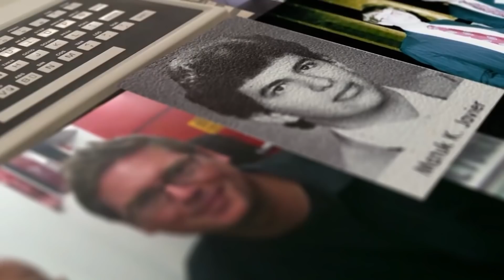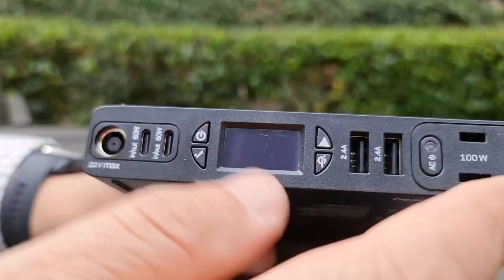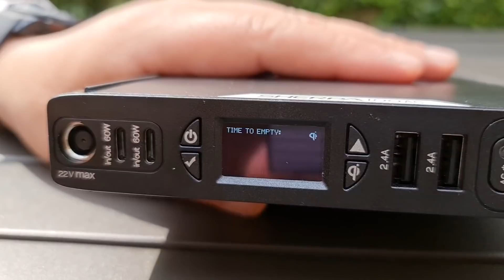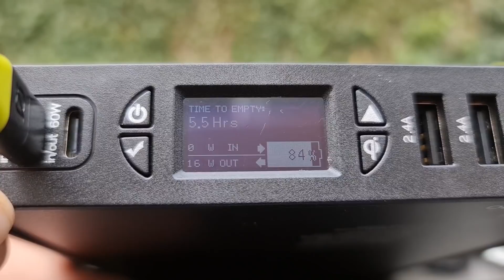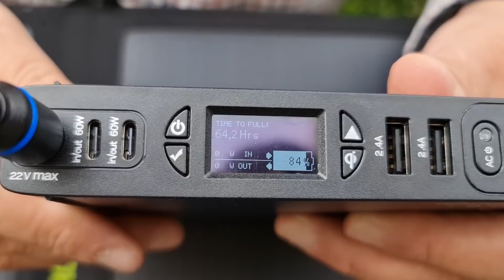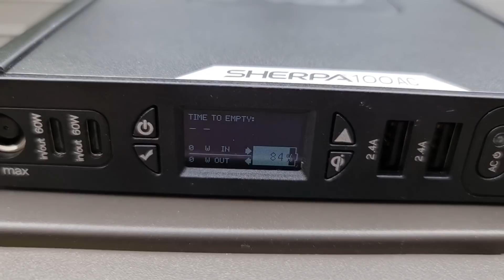Goal Zero: Cargadores solares y batería de 25,000 mAh!!! Sin energía no hay tecnología.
¿Te has quedado sin batería? ¿Te gustaría usar el sol como fuente de poder permanente? Pues te invito a revisar estos productos de la firma Goal Zero. En esta ocasión puedes echarle ojo a dos cargadores solares, uno con batería integrada y otro que sirve para alimentar la batería de 25,000 mAh que incluye hasta un contacto tipo de pared. Espero tus comentarios.